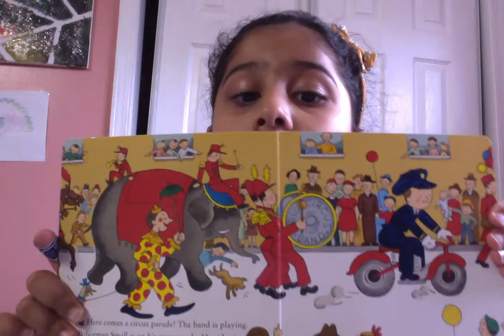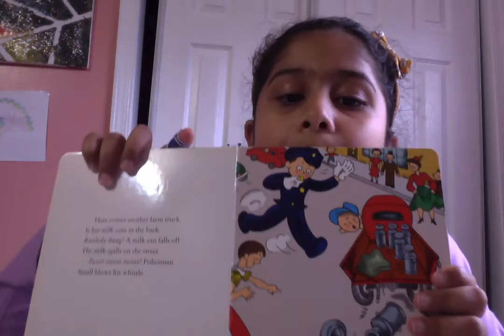Book Reading: Policeman Small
Hi Guys!  This is Sanya and I welcome you to the "Fun With Sanya" Channel and I hope you have fun!  If you want to watch one of my videos, just go for it!